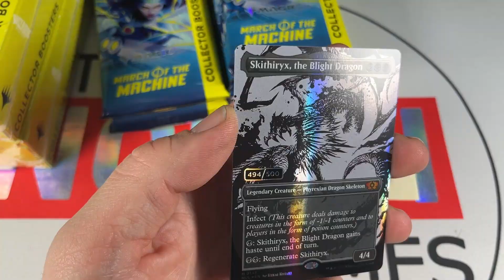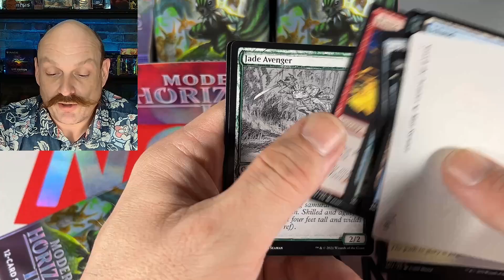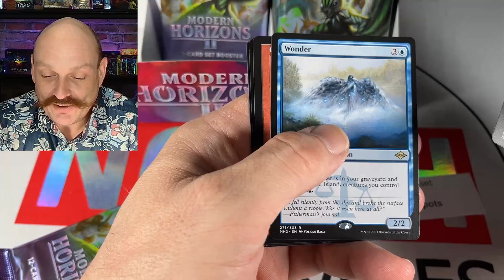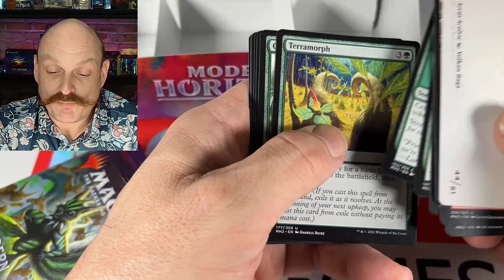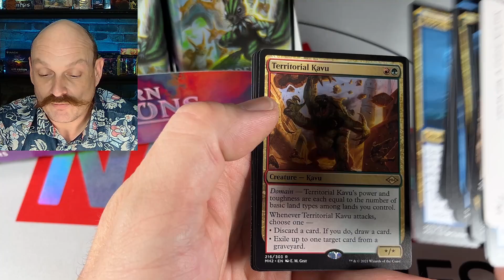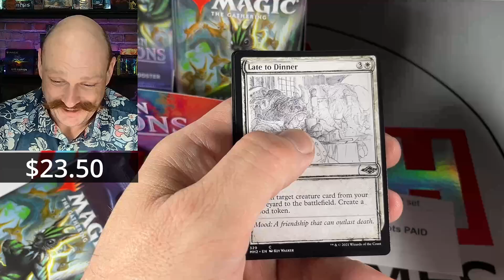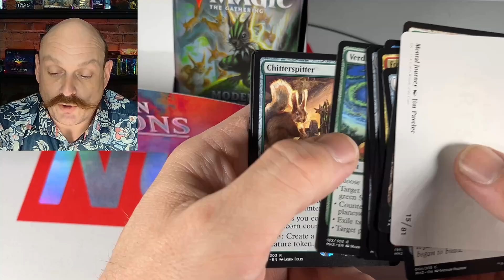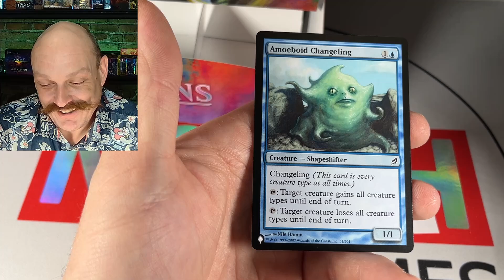Ragavan DETHRONED? Modern Horizons 2 60 Set Packs OPENING MTG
Has the sneaky Ragavan finally fallen from the top MH2 spot?! 60 Set pack opening of Modern Horizons 2

Our Mailing Address:
N7A 4C7